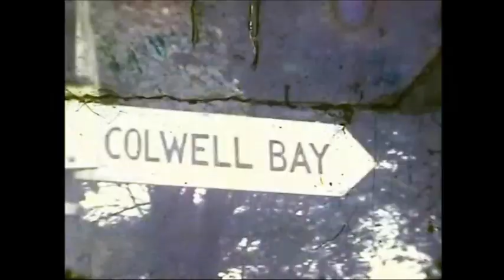📽 the west wight - 1964 - cine film - isle of wight